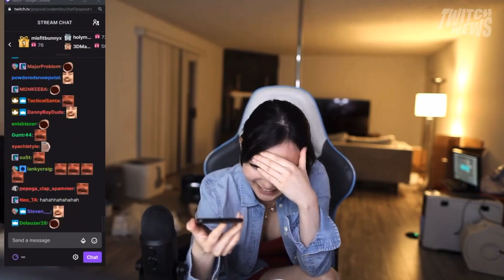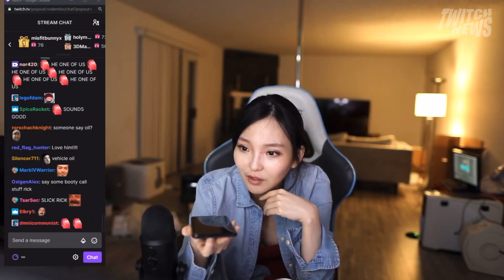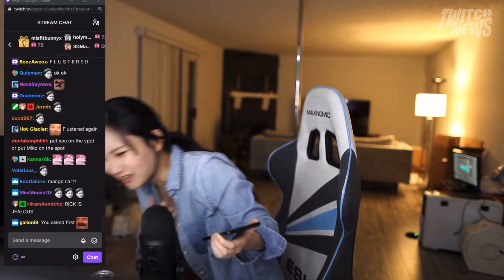CodeMiko [Technician] Calls Her Robot Boyfriend On Stream